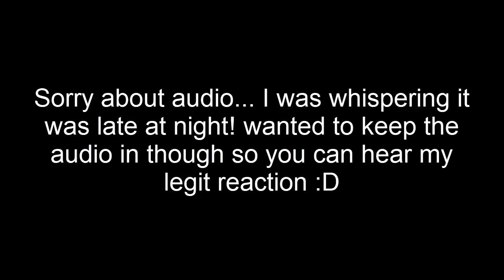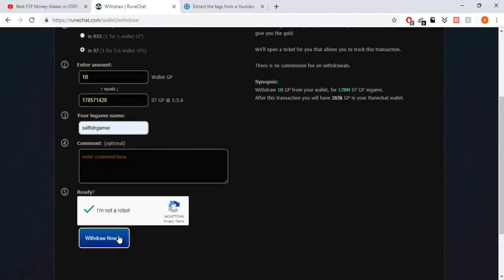Gambling 100m in osrs!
This was yesterday I won this and had a 230m bank! I then proceeded to gamble all of my money again and got way to greedy and lost every penny!! lmao it was still so much fun! today I made 101m though so it's all god I am half way back to my bank... GIVE AWAY SOON!